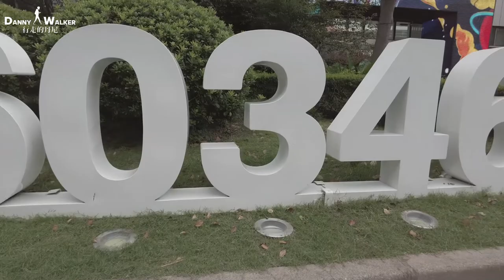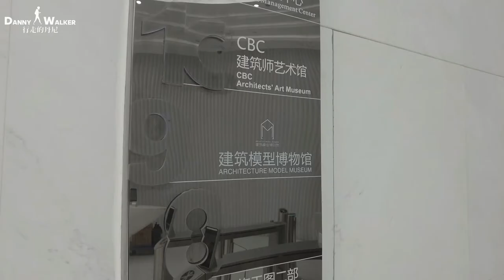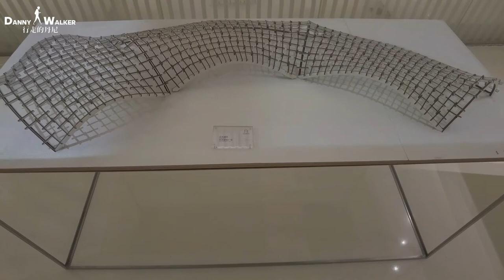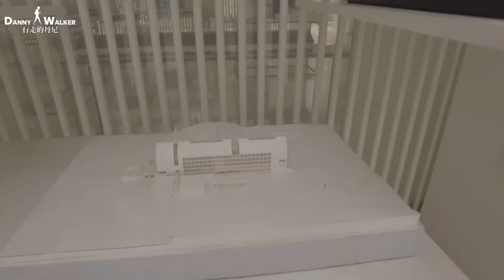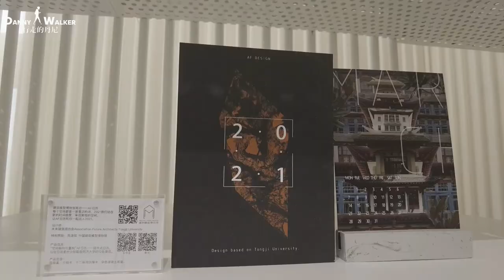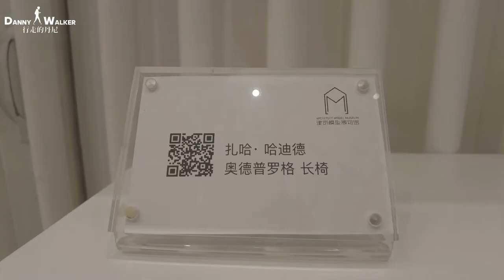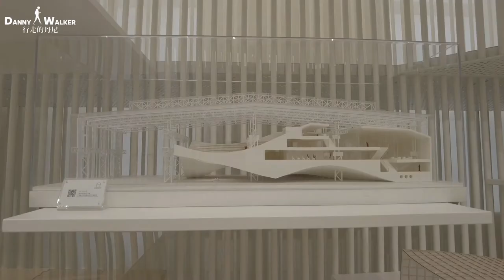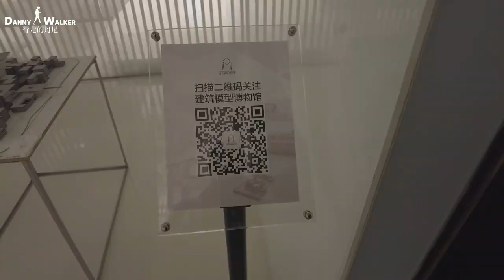2021 上海建築模型博物館｜中国第一座建筑模型博物馆｜ＩＧ拍照好选择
发起人是风语筑创始人李晖。风语筑是上海一家文化科技公司，在将科技数字，尤其是新媒体数字技术运用于展陈方面取得了业内不错的成绩。

虽然从事展陈方面的工作，但同济大学建筑系毕业的李晖并没有忘记对建筑的热情。当年毕业后，他以一家模型公司白手起家，随着公司的成长，他的心中也暗暗有了建一个建筑模型馆的念头。直到去到日本参观了Archi-Depot建筑仓库后，他才坚定了自己的想法。

感谢你的观看，如果你喜欢本期视频也别忘了给我个大大的点赞。

不定時更新影片 ＊非商業合作影片